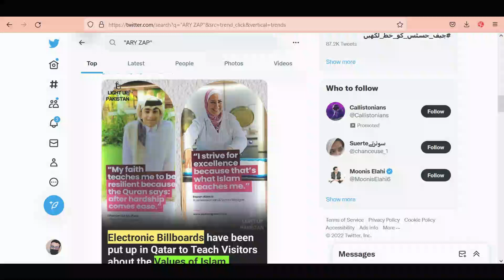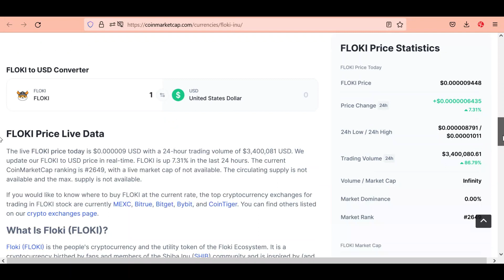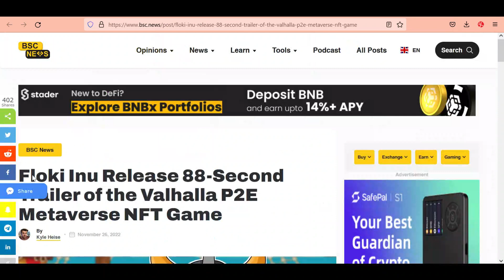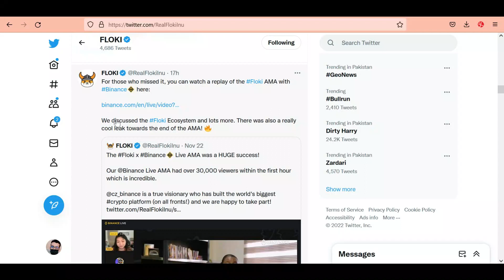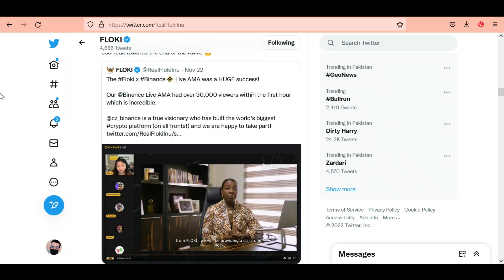Floki inu updates | Floki inu coin news today | Floki inu price prediciton 2022